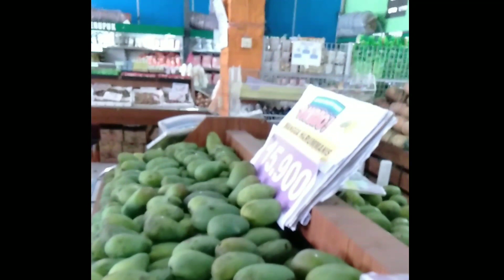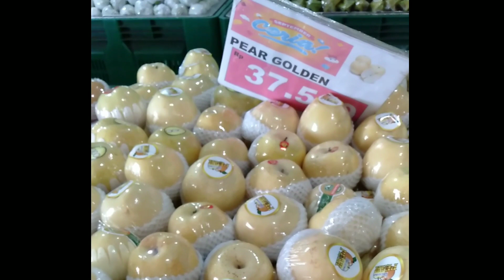Daily my Vlog Beli Buah Buahan di UD. Berkah Cianjur - Buah Buahan seger dan Murah meriah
Assalamualaikum
Haiiii Sahabat Nadira

Semoga dalam keadaan sehat walafiat amin ya rabbal Al-Amin 🙏🙏